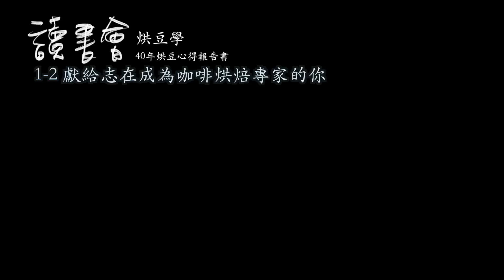「讀書會」烘豆學：40年烘豆心得報告書，章節一：何謂咖啡烘焙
書名：珈琲焙煎の書
譯名：烘豆學：40年烘豆心得報告書
作者： 小野善造
譯者： 蔡麗蓉
出版社：楓葉社文化
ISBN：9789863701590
簡介：KAWAN RUMOR的老闆小野善造投入自家烘焙咖啡資歷已達40年，曾協助全國50家自家烘焙店自立門戶，並將親手撰著的專業烘焙書籍贈予海外輔導店家，作為咖啡烘焙指南。
　　如今，他將原本不公開的專業咖啡烘焙奧祕全記錄於書中，期望咖啡後進們能站在前人的基礎之上繼續深耕。

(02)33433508